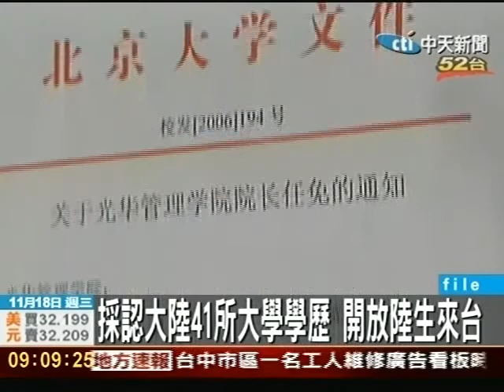採認大陸41所大學學歷 開放陸生來台